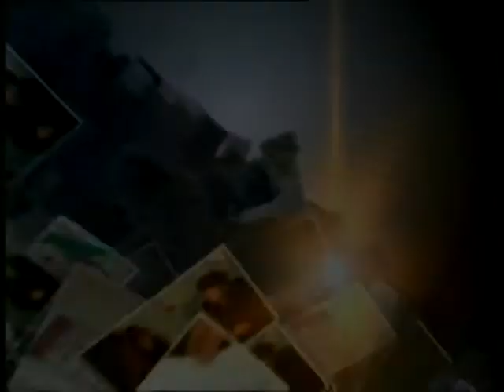Дежурный по городу 17 01 17